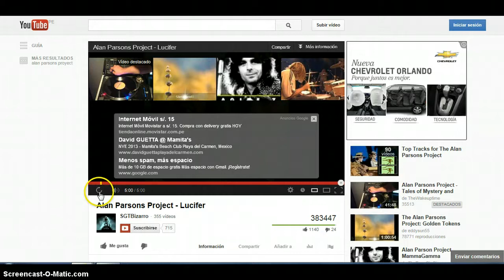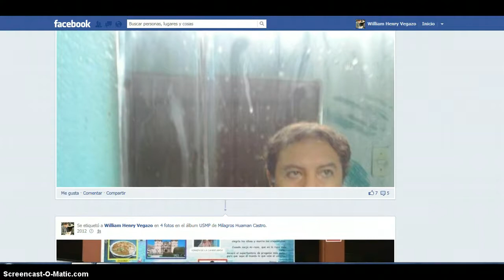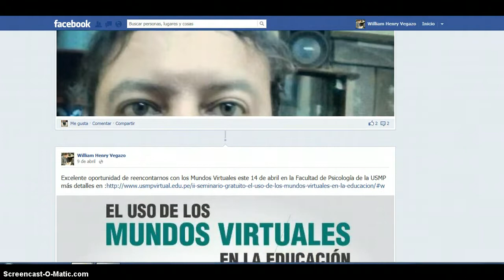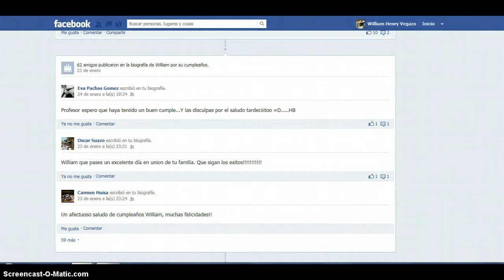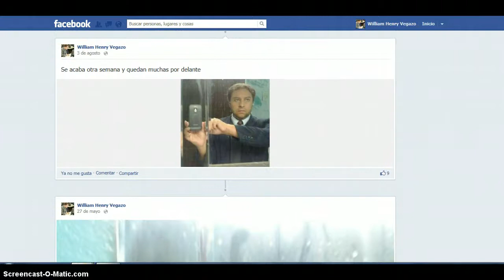20 momentos màs relevantes de mi FB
Resumen del 2012 de acuerdo con el timeline del Facebook para el 2012